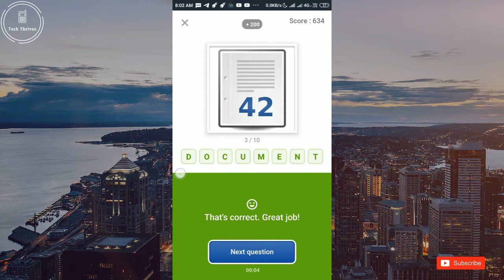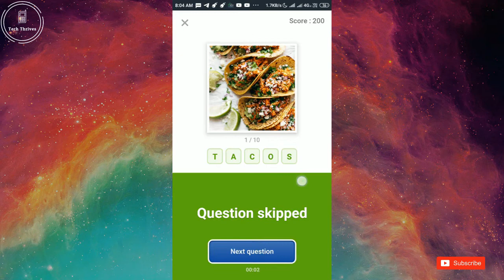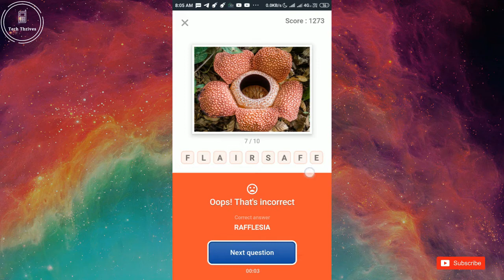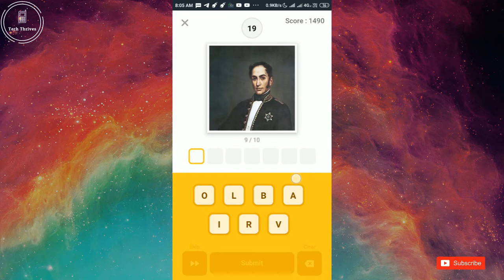Flipkart Quiz Today 19 June Guess What Answers || Play & Win Honor 9N for RS 1.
Amazon 19th June Quiz Correct Answers :

1) During the British Raj, a now widely-recognized monument was built to commemorate the visit of King George V and the Queen Mary to Bombay. Which monument is it?

"Ans- Gateway of India"

2) Which of the following is NOT a form of carbon?

"Ans- Glass"

3) In the world of sports, the Dronacharya award is given to _____. Fill in the blank.

"Ans- Sports coaches"

4) Which is the largest blood vessel in the human body?

"Ans- Aorta"

5) The first Commonwealth Games were held in 1930 and saw 11 participating countries. Which country played the host for the games?

"Ans- Canada"
Kindly Let me Know your opinions of the video in comment section.